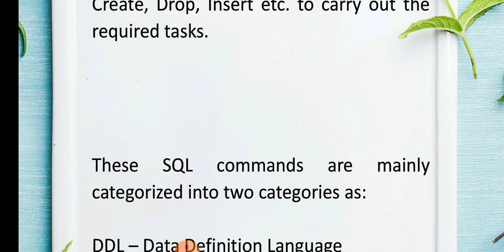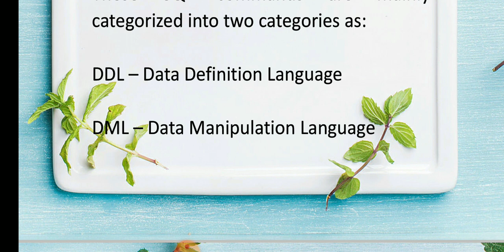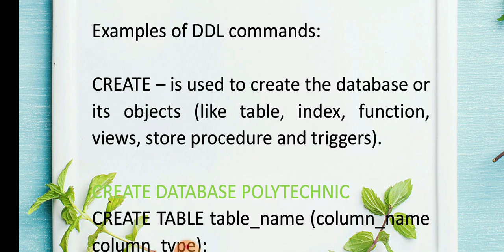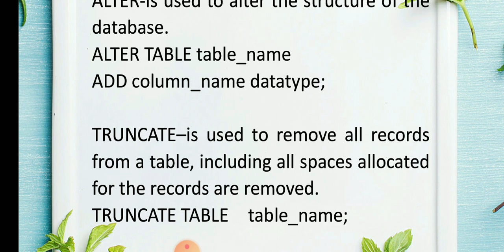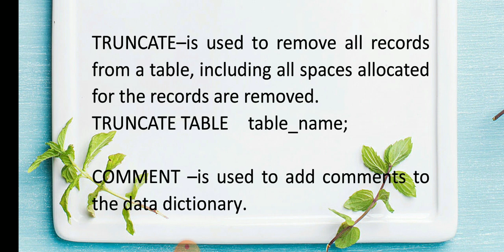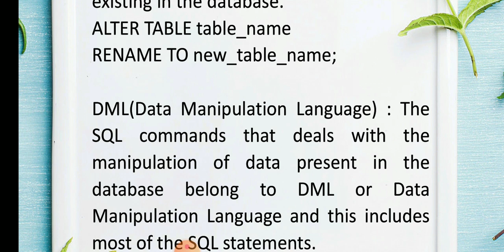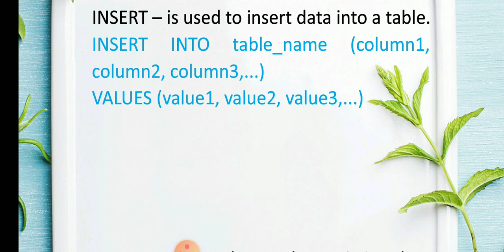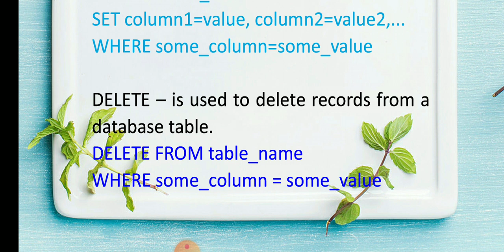DATA DEFINITION AND DATA MANIPULATION